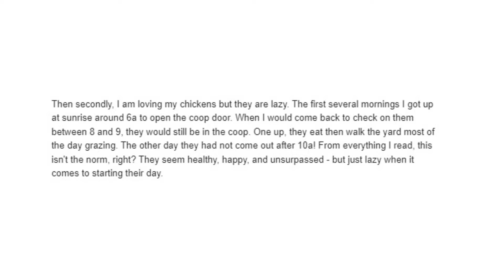Chicks not leaving the coop? Here's why.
In this video, you'll learn why your chicks or chickens don't want to leave their coops to go into their runs.

00:00 - Introduction
00:32 - Reader's question
01:35 - How to tell if something's wrong
02:05 - Why chicks won't leave
04:06 - Raise fearless chicks
05:45 - Adult chickens won't leave